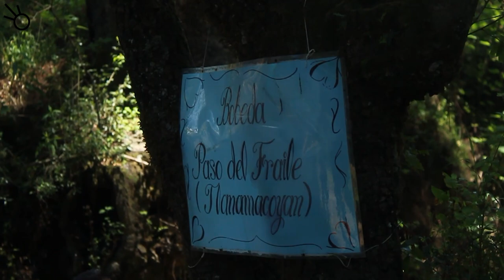Luciérnagas: Destellos en los bosques de Ecatzingo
Con la temporada de lluvias, en el suroriente del Estado de México da inicio la Ruta de las Luciérnagas, temporada en la que distintos parques ecoturísticos se preparan para recibir a este pequeño insecto bioluminiscente. En Ecatzingo, el parque ecoturístico Tlanamacoyan abre sus puertas para el avistamiento. “En el parque Tlanamacoyan, tenemos el propósito de conservar y cuidar nuestros bosques, cuidarlos de la tala, los químicos, del hombre; ofrecemos una experiencia histórica, ambiental y cultural”, cuenta José Luis Reyes, presidente de la A.C Puentes Porfirianos Ecatzingo.